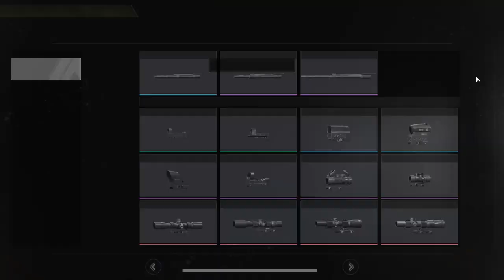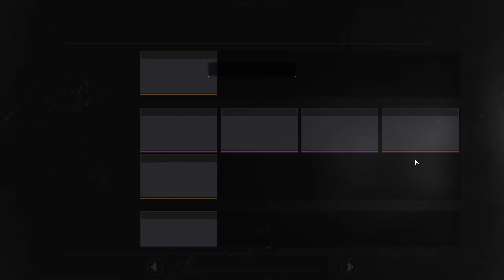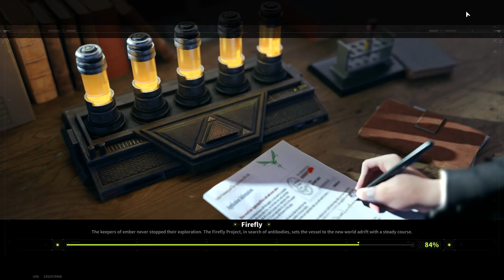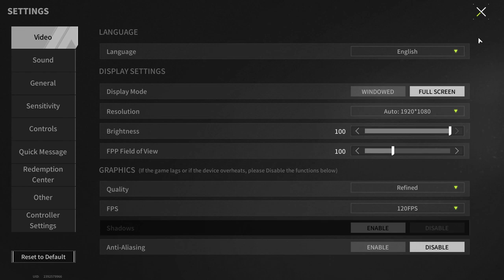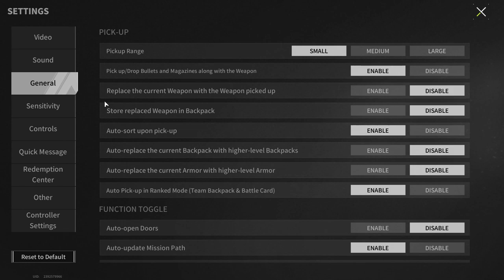Few People Know, But This Is Where Players Are Looking For Q-Tips - Lost Light